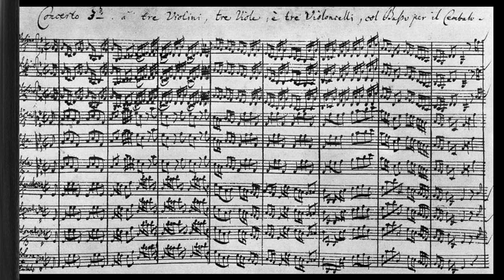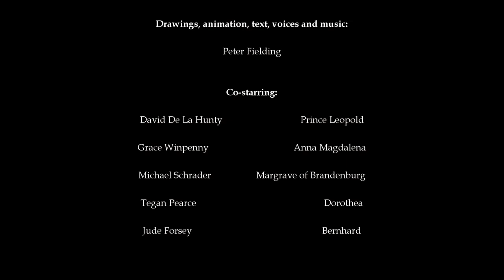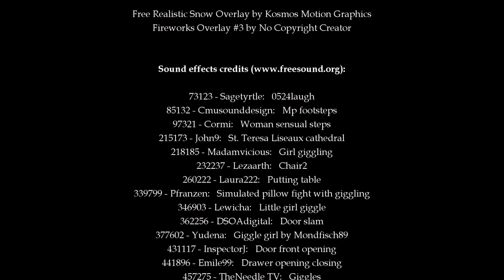Bach - Episode 17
Still mourning and confused, Sebastian finds comfort in the eyes of the new soprano of his choir. For his boss Prince Leopold, on the other hand, there's serious trouble on the way...

Voices:

Peter Fielding
David De La Hunty
Grace Winpenny
Michael Schrader
Tegan Pearce
Jude Forsey

"Ich folge Dir gleichfalls" (BWV245) performed by @hipcompany (with sincere gratitude)

Nederlandstalige ondertitels beschikbaar
Sottotitoli disponibili in Italiano (grazie, Barbara!)